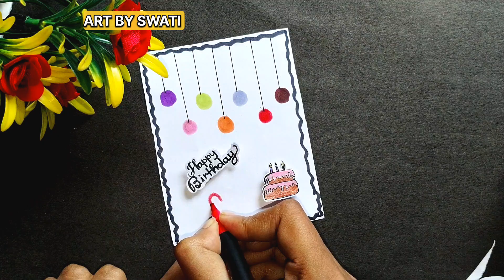Card Banane ka Tarika | Last minute card idea | Happy Birthday Gift | Birthday Card for Bestfriend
Card Banane ka Tarika | Last minute card idea | Happy Birthday Gift | Birthday Card for Bestfriend |Hlw friends,
Ajj hm birthday card bnayenge bht easily 😍  ese banane me 2 min. Lge bs  ...ye dekhe me bht jada unique h . app v ese jrur try kre...
Thank you ❤️ & Love u all for your support 🫶

cute birthday gift ideas,
gift banana,
white paper greeting card,
gift for teacher,
mother's day gifts,
card design,
card banane ka tarika,
greeting card banane ka tarika,
greeting card kaise banaen,
memorable gift ideas,
boyfriend birthday gift,
teachers day gift ideas,
gift making for boyfriend,
best gift idea,
gift idea,
diwali greeting card,
diwali card idea,
diy gifts for husband,
gift kaise banaen,
gift kaise banate hain,
diy gifts for boyfriend,
birthday gift banana,
handmade gift ideas,
birthday ka gift kaise banaen,
boyfriend birthday gift ideas
best teacher card,
birthday card for teachers,
birthday gift idea,
gift for teacher,
mother's day gifts,
birthday card for husband,
gift banane ka tarika,
bestie ke liye gift,
father's birthday gift,
happy mother's day card easy,
happy birthday husband,
happy teacher's day card,
husband birthday card,
mother's day card,
happy birthday ka card,
teacher's day ke liye cards,
birthday gift,
birthday gift ideas,
birthday gift card ideas,
birthday gift for best friend,
birthday gift banana,
easy birthday gift ideas,
easy happy birthday gift,
easy paper birthday gift,
birthday gift greeting card,
birthday gift handmade,
birthday card,
birthday card best friend,
birthday card gift,
birthday card gift ideas,
card making,
card making ideas,
anniversary card making,
birthday card making,
cute card making,
easy card making,
card for mother's day,
card for father's day,
card making for birthday,
card making for teachers,
card ideas,
card ideas for birthdays,
card ideas for teachers,
card ideas for girlfriend,
card ideas for best friend,
card ideas for boyfriend,
card ideas for teachers day,
card ideas for mother's day,
card ideas easy,
card ideas for valentine's day,
aesthetic birthday card ideas,
anniversary card ideas,
anniversary gift card ideas,
card ideas birthday,